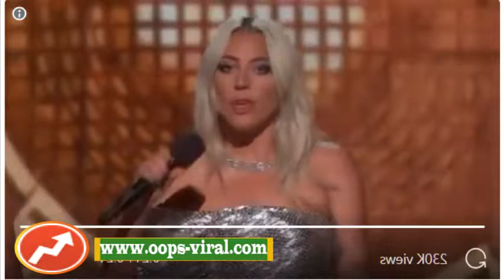19 Hysterical Tweets You'll Only Get If You're Gay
"Being gay isn’t all about homosexuality okay?? There is a large percentage that is taking care of pets and then also depression."